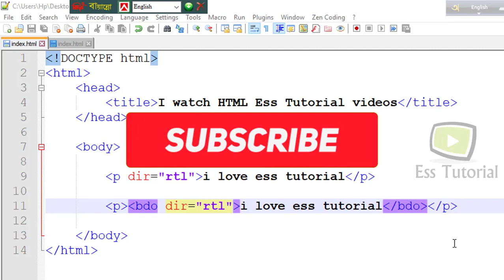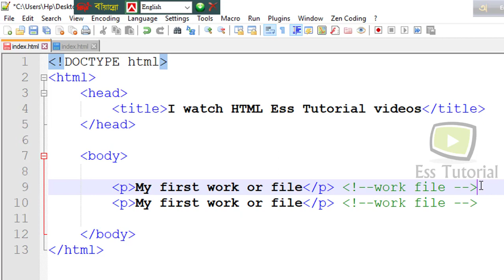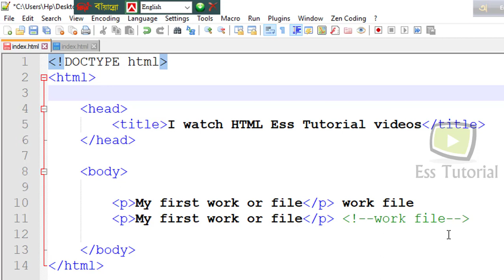Web Design and Development Bangla tutorial part 11, Comments in html, html tutorial, ess tutorial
How to learn easily web design and development?
How to learn easily Html?
Just you watch our tutorial and practice more and more.
Web Design and Development Bangla tutorial part 11,
Comments in html,
html Bangla tutorial part 11, ess tutorial